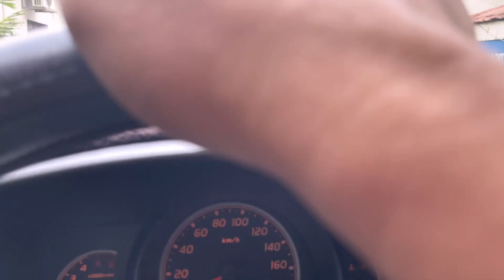Automatic or Manual Transmission | Dailyvlog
Hi po mga ka-Auto Sisimulan na natin ang ating daily Vlog pakisupport sana☺️

Pakisubscribe po ang channel namin pakifollow na din ang fb page namin☺️